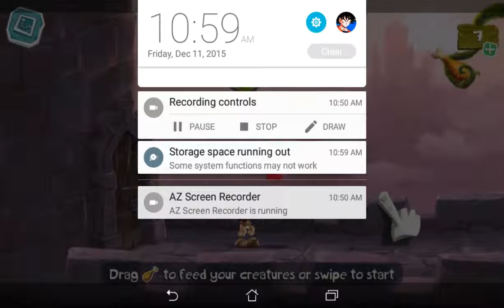Let's Play RayMan Adventures Part 6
Finally pushing forward! Enjoy todays video everyone!

Peace!